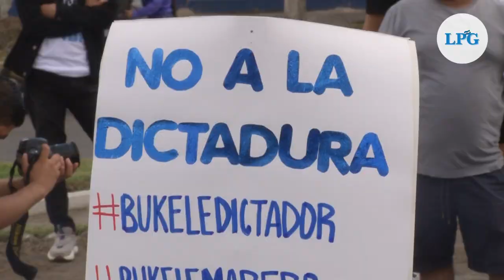Exigen establecimiento del orden constitucional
Decenas de personas con diferentes mensajes de rechazo a medidas del gobierno de Nayib Bukele se concentraron en el Monumento a la Constitución.

¡Visítenos!